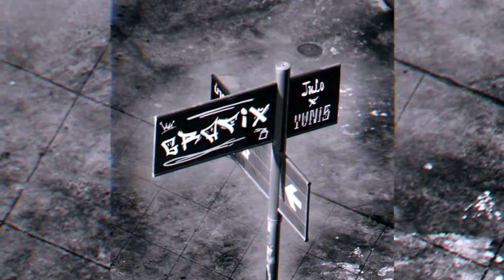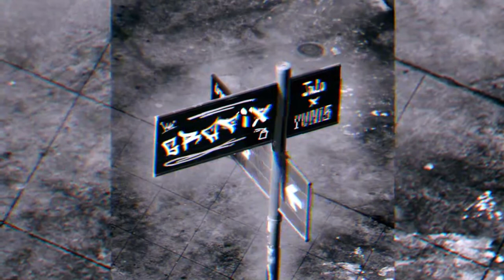JuLo & yunis - GRAFIX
Underground hip hop, halftime tune yunis and I have put together! Enjoy ;)
FREE DL: